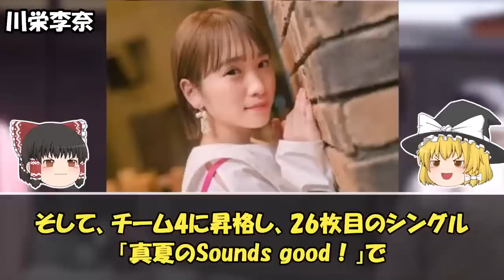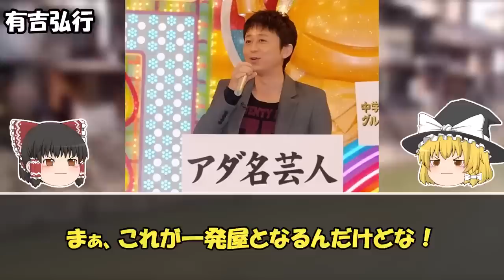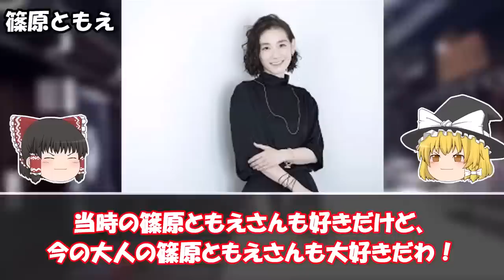【ゆっくり解説】急な路線変更…変わり果ててしまった芸能人・有名人